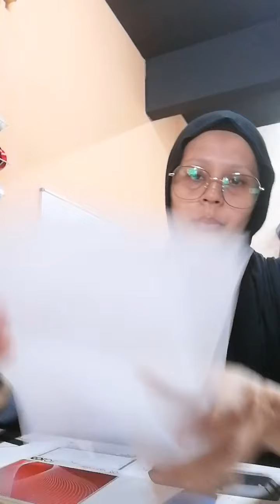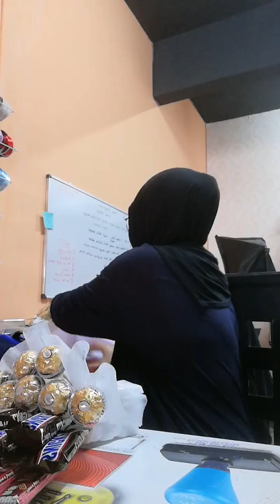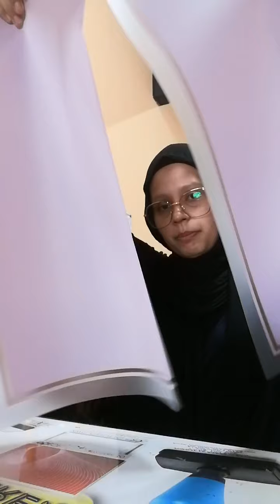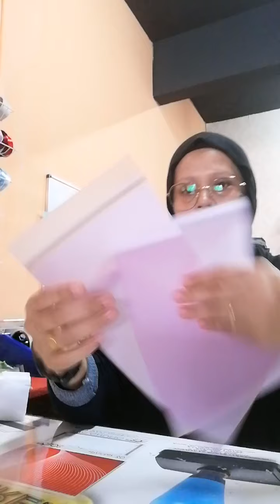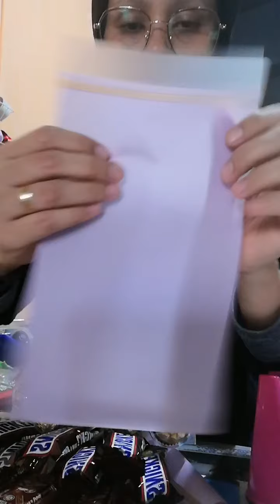Cara Buat Bouquet Coklat - Rosemallow Surprise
Video memamparkan cara membuat bouquet coklat oleh penggubah bouquet kami.
Untuk maklumat lebih lanjut layari